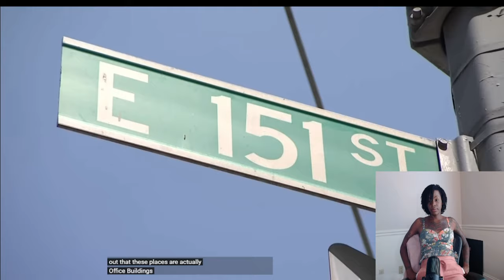Reacting to Illegals again, not being provided ENTITLEMENTS in NEW YORK